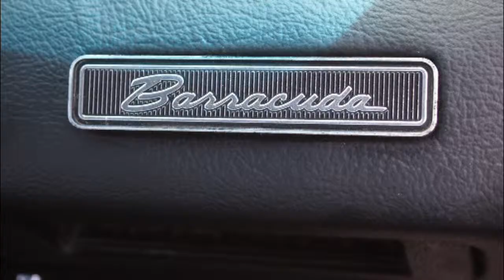"All American Day", organised by the GM Club of SA. Held on the 16th of Feb 2014.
American vehicles wall to wall and a nice sunny day on the green. Music by the Stray Cats, Eric Clapton, Heart and Jimmy Thackery.